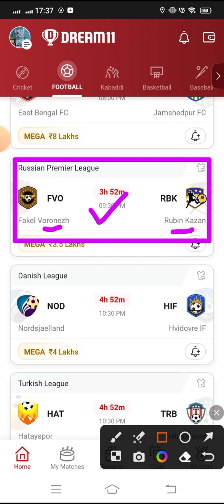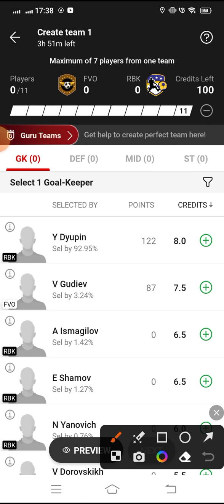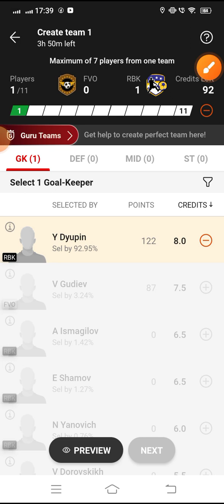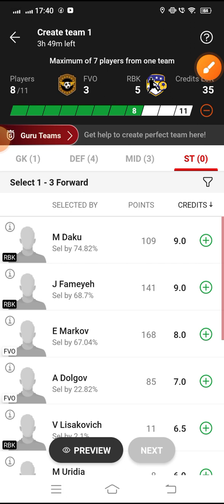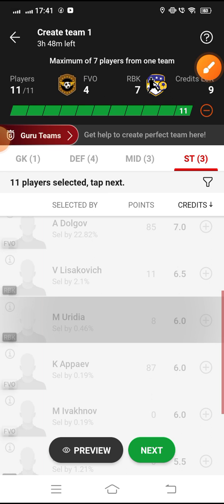FVO vs RBK Dream11 Football Match...Fakel Voronezh vs Rubin Kazan...Russian Premier League...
*** Your Quarries***

FVO vs RBK best playing XI
Grand league team for today's match
FVO vs RBK playing 11
Updates on playing 11 for FVO vs RBK
Latest news on playing 11 of FVO
latest news of playing 11 of RBK
FVO VS RBK best players
russian premier league match player playing today
FVO team squad
FVO vs RBK
PC vs AMZ russian premier league match dream 11 team 25sep.2023
FVO vs RBK Dream 11 football match